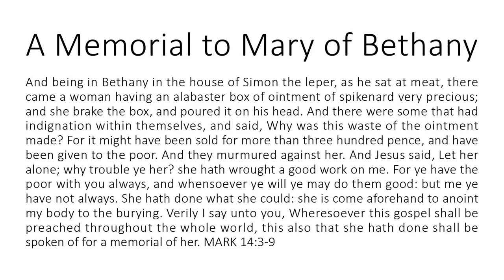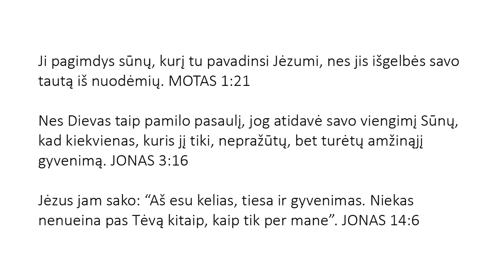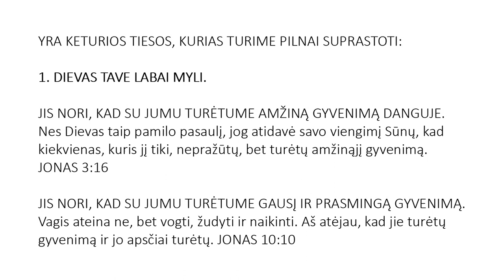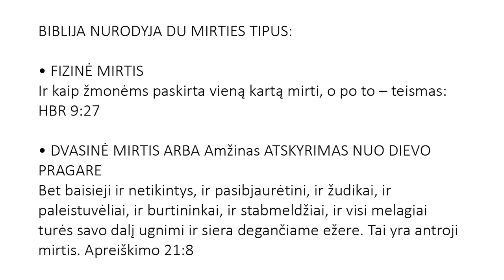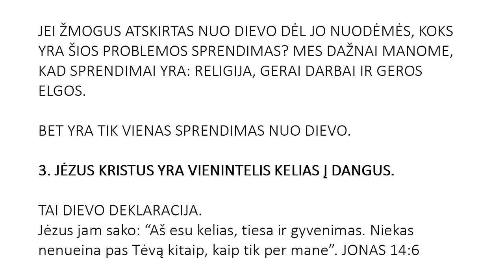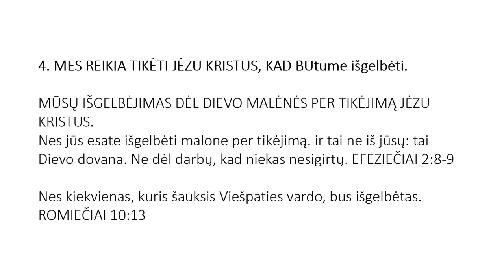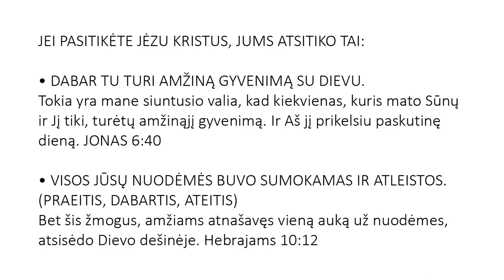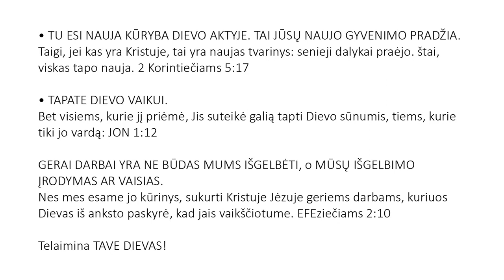Lithuanian (Lietuvių) - A Memorial to Mary of Bethany - Soul Winning Gospel Presentation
Betanijoje, Simono raupsuotojo namuose, jam sėdint prie valgio, atėjo moteris, turinti alebastro dėžutę su labai brangiu spygliuočių tepalu. ji sustabdė dėžutę ir užpylė jam ant galvos. Kai kurie pasipiktino savyje ir klausė: “Kodėl iššvaistytas toks tepalas? Mat jis galėjo būti parduotas už daugiau nei tris šimtus pensų ir atiduotas vargšams. Ir jie murmėjo prieš ją. Jėzus tarė: “Palik ją ramybėje! kam tu ją vargiai? ji man padarė gerą darbą. Vargšų jūs visada turite su savimi ir, kai tik norite, galite jiems daryti gera, o mane turite ne visada. Ji padarė, ką galėjo: iš anksto atėjo, kad pateptų mano kūną palaidoti. Iš tiesų sakau jums: kur ši Evangelija bus skelbiama visame pasaulyje, apie tai, ką ji padarė, bus kalbama jos atminimui. MARKUS 14:3-9